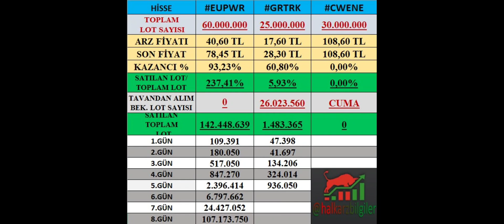Yeni Halka Arz Olan Şirketlerde Tavanda Kaç Lot Var? Kaç Lot El Değiştirdi? Kaç Gün Tavan Gider?